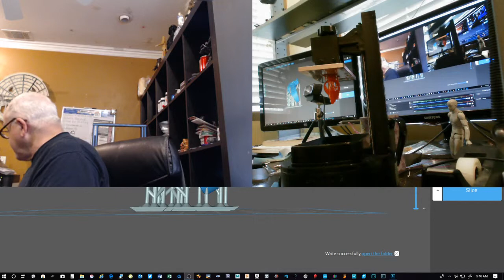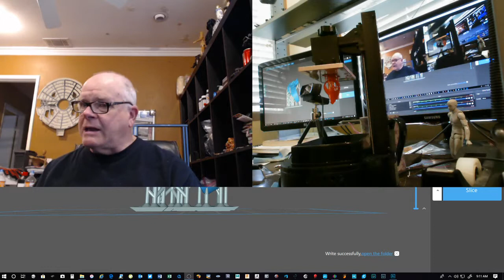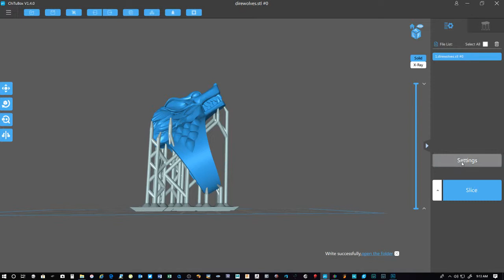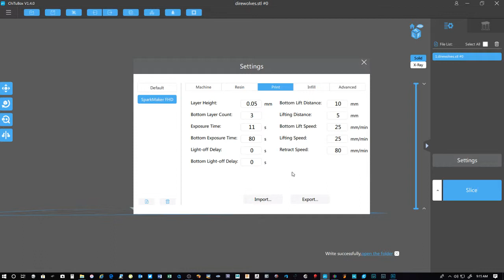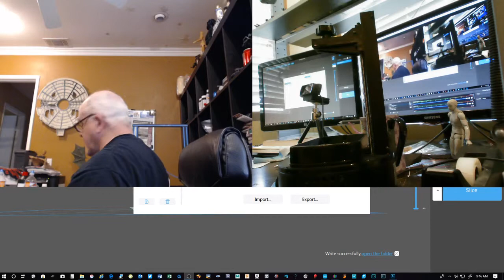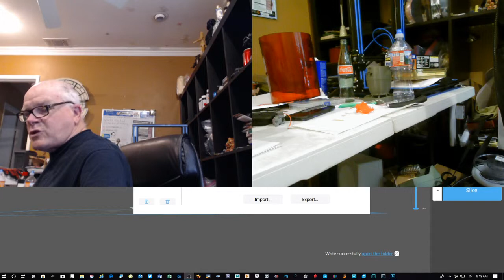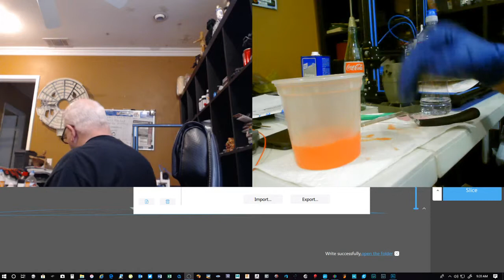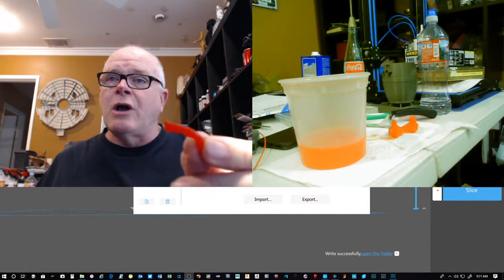SparkMaker FHD Part 2 Final Setting and Results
Showing completes prints using the same file for repeatability.
Showing my final setting when using Fun To Do Castable Resin.
I forgot to mention the supports Everything is set to default except it is set to Heavy.
Medium and Light Supports did not hold the part and failed.